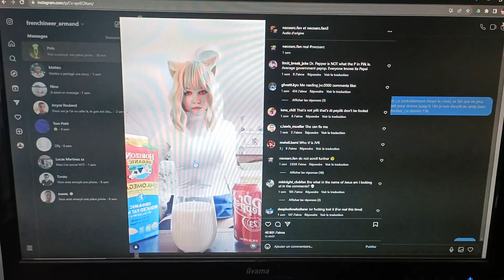Dr Peppilk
Do not